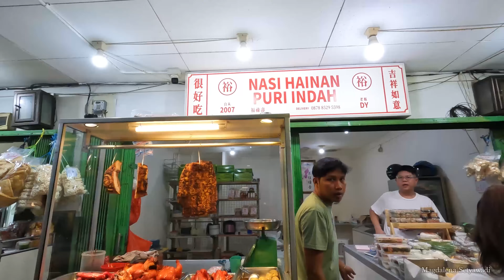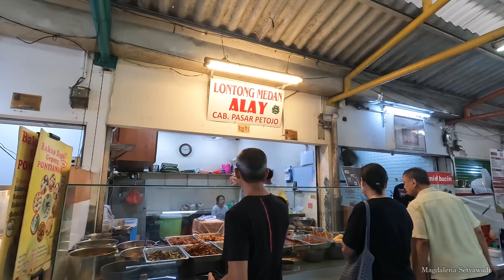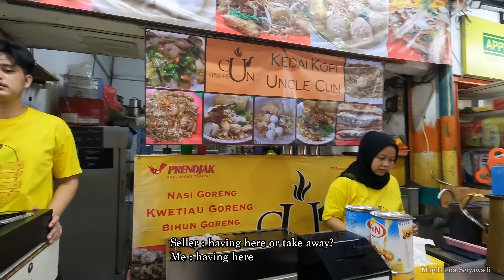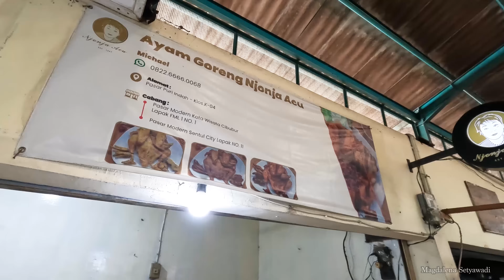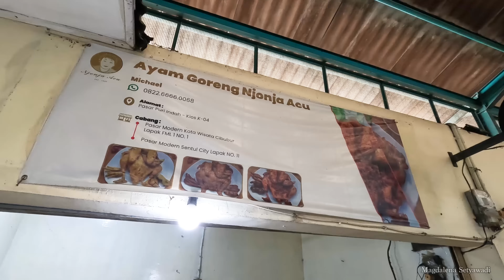Pasar Puri Indah Street Food Jakarta [ENG SUB]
Visiting a morning market in west Jakarta on Sunday morning for breakfast

Pasar Puri Indah
Jl. Puri Indah Raya No.1, RT.1/RW.8, Kembangan Sel., Kota Jakarta Barat, Daerah Khusus Ibukota Jakarta 11610